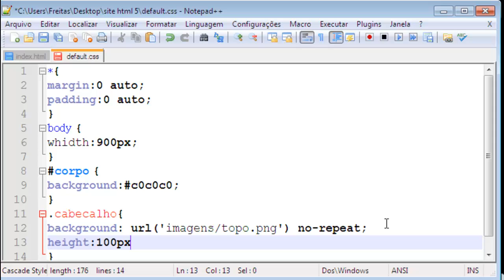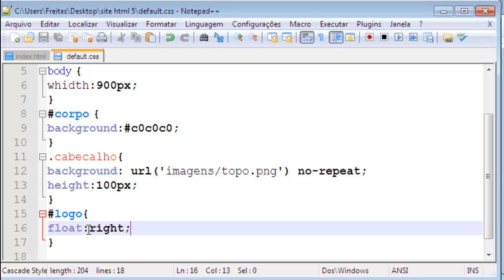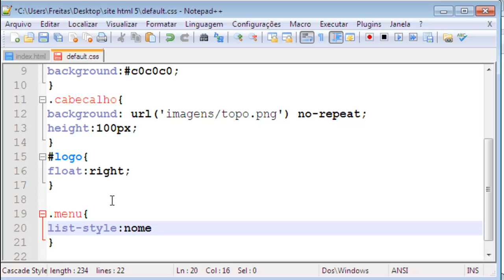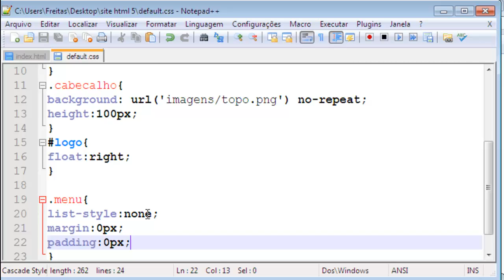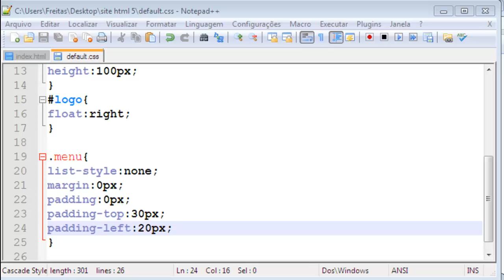Curso de HTML5 - Aula 20